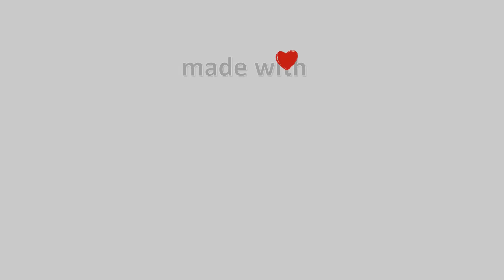17-Σεπτεμβρίου-2021, Κάμερα Τουρκοβούνια Αττικής Timelapse, Timelapses.gr